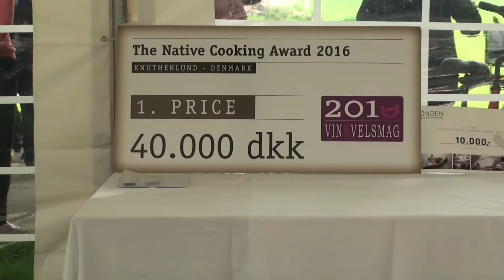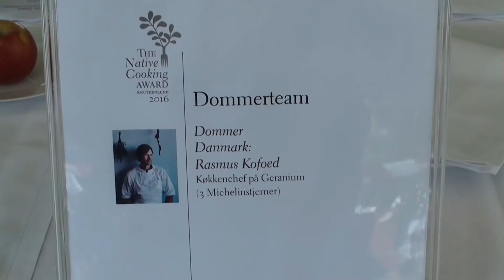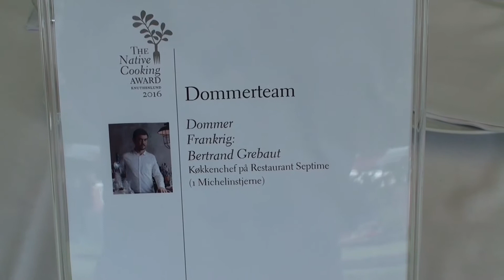The Native Cooking Award 2016 - Knuthenlund - Denmark.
En god dag på Knuthenlund. Kokke fra 5 lande konkurrerede om, at blive de bedste.